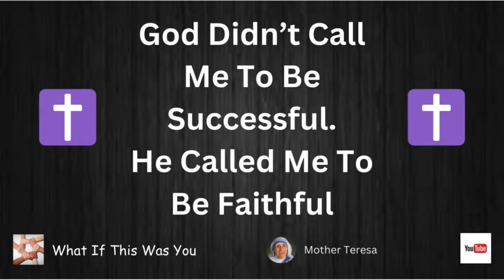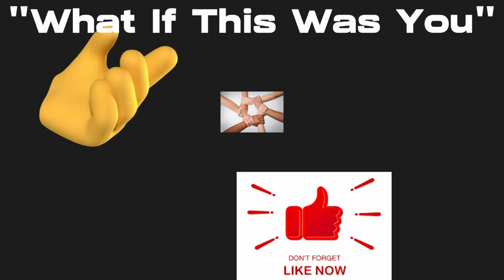Man In Need Of Help 🙌 May Have Solution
New Friend Gets A Potential Wish

     Tier 1
   "PLAYERS"

-Laurie Kiddell
-Chrissy Reamer
-Lisa Matin

    Tier 2
  "ALL STARS"

-Loretta Vanriet
-Sondra Ramirez
-Justfedup47

-Mark Smith
-Jill Smith
-Gigi Golden
-Sharon Farrr
-Irish Girl23